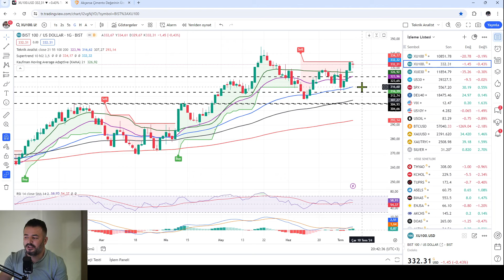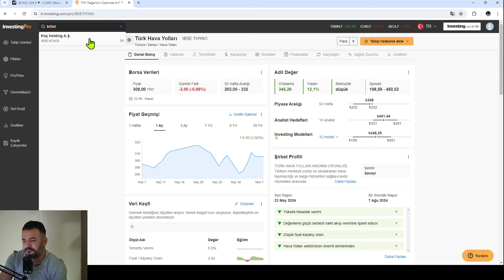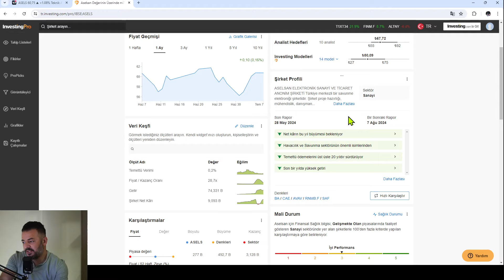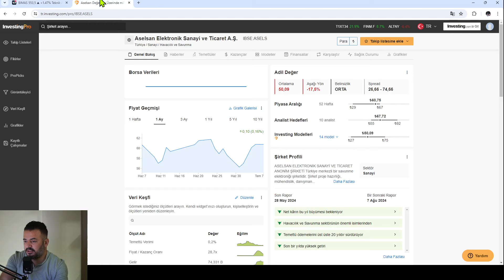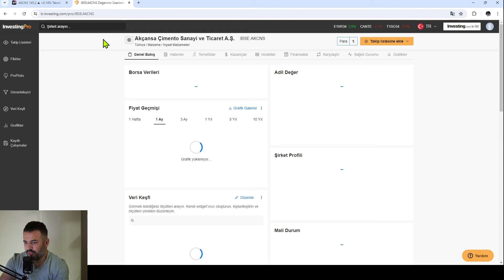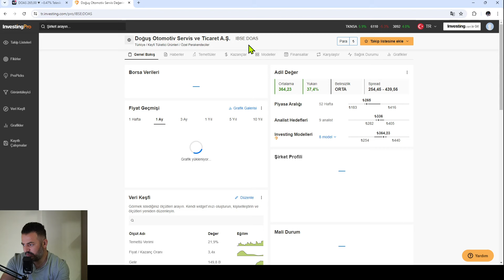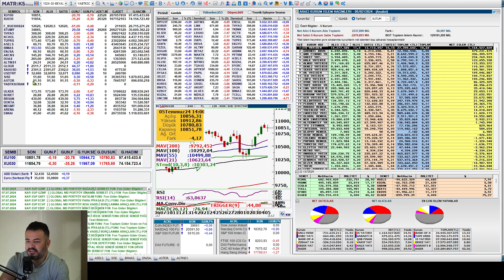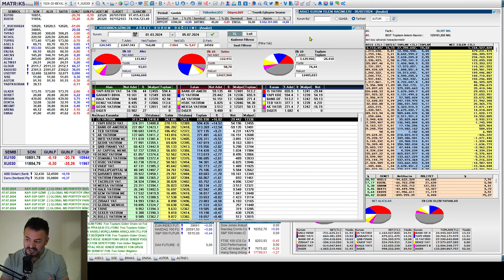TAKASLAR GÜZEL GÖRÜNÜYOR...FAKAT VİOP..?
VİDEO BÖLÜMLERİ :

00:00 BORSA
05:36 THYAO
09:08 KCHOL
11:28 TÜPRAŞ
14:18 ASELSAN
18:32 BİMAŞ
20:36 ENERJİSA
23:36 AKÇANSA
26:26 DOAŞ
30:40 ALTIN SERTİFİKASI
33:22 PARA GİRİŞ - ÇIKIŞLARI
36:28 VİOP

TradingView aboneliğinizi aşağıdaki linkten indirimli olarak başlatabilir, aynı zamanda kanalımıza da destek olabilirsiniz.

Haftan sonunda yaptığımız borsa analizi videomuz. Hepinize iyi seyirler dilerim.